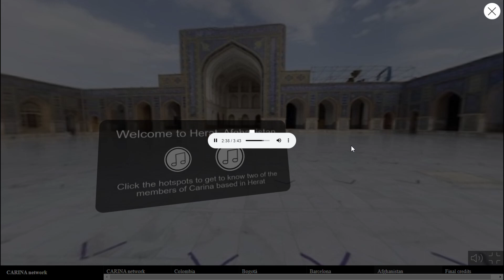CARINA network meets MediaVerse - TransMedia Catalonia (UAB)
Video snippet about the 360 story created by CARINA network and TransMedia Catalonia (UAB) for the MediaVerse project.

CARINA network offers fundraising support, personal development and professional guidance to women who worked or continue to work in the humanitarian aid sector in Afghanistan. CARINA network and Transmedia Catalonia research group (Universitat Autònoma de Barcelona) are telling their stories through the MediaVerse european project immersive technologies.

You can collaborate and join the Carina network to support female aid workers in Afghanistan here: